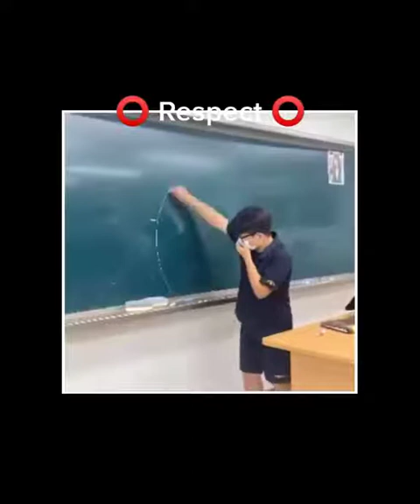😲 Epic Respect👊Video Ever💯💯 !! || End is like a boss 😎 ||@Zach King @Will Smith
tiktok respect this crippin, tiktok respect moments, tiktok respect the drip   karen, tiktok respect compilation, tiktok, tiktok mashup, tiktok challenge,

respect shorts spiderman,
respect shorts girls,
respect shorts soccer,
respect shorts spiderman girl,
respect shorts spider girl,
respect short anime,
respect short old town road,
respect sports football,
respect short song,
respect short animation,
respect shorts army,
respect short almighty push,
respect addams shorts,
respect all shorts,
respect shorts into your arms,
respect indian army shorts,
respect sports boxing,
respect shorts beta,
respect shorts basketball,
respect short bgm,
respect shorts boxing,
respect short boy,
respect shorts bts,
respect short bottle cap,
respect sports channel,
respect sports car,
respect sports cricket,
respect shorts compilation,
respect sports cycle,
respect short cat,
respect comedy shorts,
respect shorts dance,
dirty respect shorts,
shorts de respect,
respect everyone short,
respect short funny,
respect shorts ff,
respect short free fire,
respect short fingers,
respect full shorts,
respect shots bottle flip,
respect noob free fire shorts,
respect shotgun,
respect gunman shot,
respect your grandparents shorts,
respect every girl shorts,
respect your grandmother short,
respect shorts hot,
respect shorts hey mama,
huge respect shorts,
respect shorts india,
respect shorts indian,
respect shorts in football,
respect shorts in sports,
respect in shorts,
sports respect moments,
respect short khaby lame,
respect kiss short,
respect love shots,
respect shorts khaby lame,
respect react khaby lame shorts,
respect sports moments,
respect short music,
respect shorts messi,
respect sports mask off,
respect magic shorts,
respect meme shorts,
respect movie shots,
respect short new,
respect noob shorts,
respect short song name,
ff shorts respect noob,
naruto respect shorts,
neymar respect shorts,
respect shorts of girl,
shorts of respect,
respect shorts panda song,
respect shorts police,
respect shorts pubg,
respect plus shorts,
respect parents short,
respect noobs pubg shorts,
respect your parents short,
petrunko respect shorts,
respect sports respect,
respect shorts rolls royce,
respect shorts ronaldo,
respect shorts reaction,
respect short ringtone,
respect react shorts,
respect
respect shorts old town road,
respect short story,
respect short status,
respect short trailer,
respect short tune,
respect tiktok shorts,
respect tommyinnit shirt,
respect teacher shorts,
ufc respect shorts,
respect short video,
respect short video song,
respect short video football,
respect shorts with song,
respect shayari whatsapp status,
respect sports wwe,
respect sports wrestling,
respect shorts spider woman,
respect youtube shorts,
respect shorts 2021